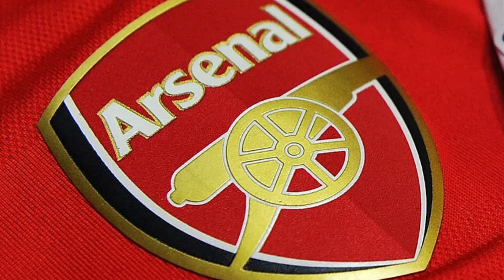Arsenal star is the ‘highest rated player’ in the entire Premier League!!!!